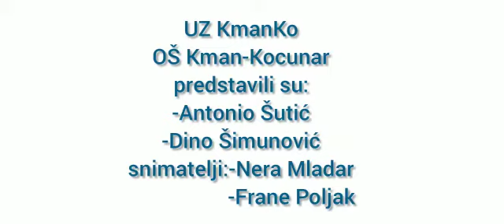UZ KmanKo - Izrada suvenira - Dalmatinske kućice